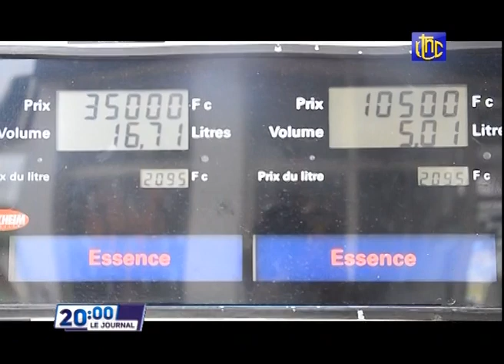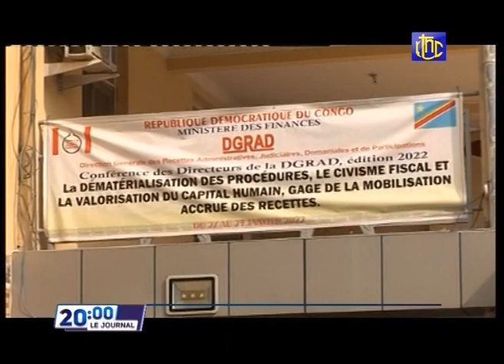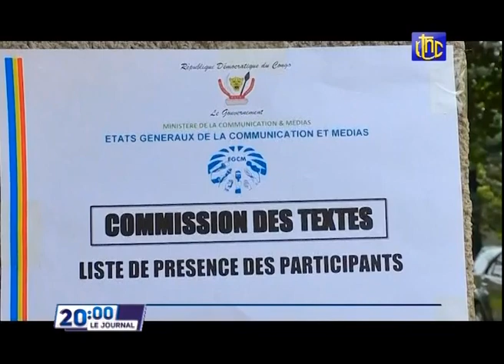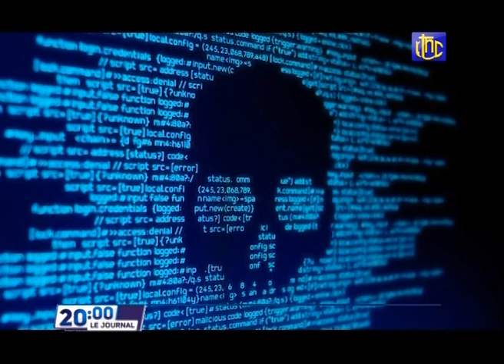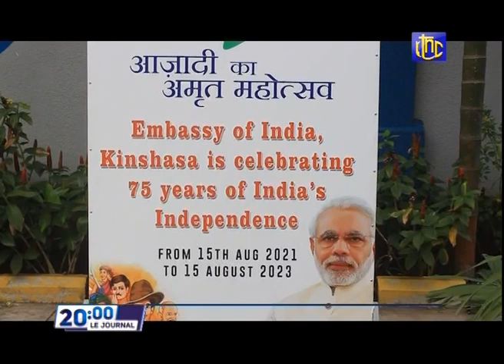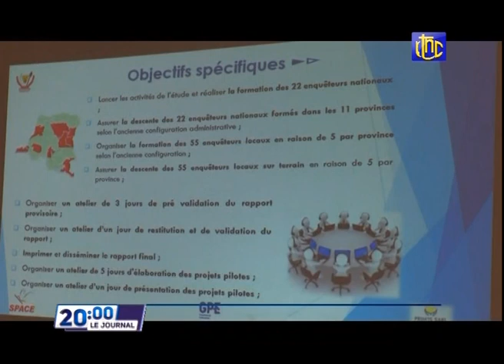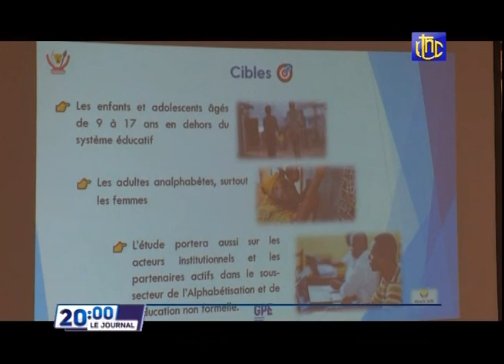RDC: FELIX TSHISEKEDI BENEFICIE DU SOUTIEN DE LA COMMUNAUTE INTERNATIONALE